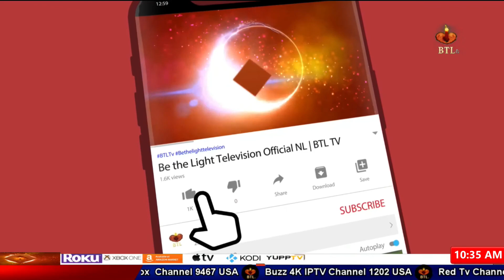How can we meditate on God's words